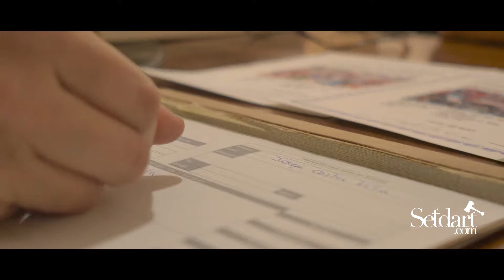Entrevista Costa Vila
El pintor catalán Josep Costa Vila habla con Setdart sobre sus inquietudes, inspiraciones y le seguimos hasta la puesta en subasta de algunas de sus obras que podréis adquirir en las próximas fechas en subasta en Setdart.com.